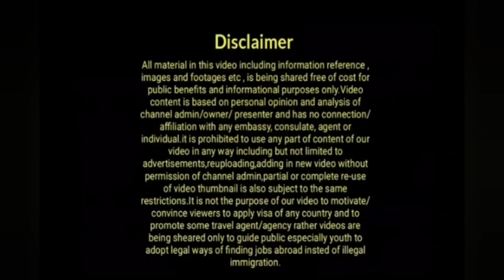Uk Enacts New & Better Law From October 6,But Good News For Whom?|Latest Uk Immigration News 2021